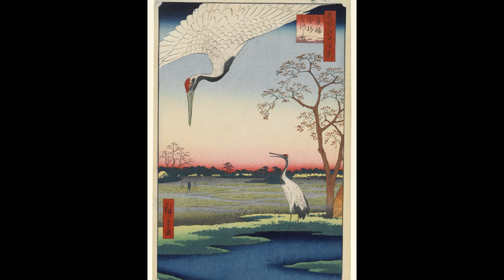Ando Hiroshige: A collection of 116 works (4K)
Hiroshige was a Japanese artist known for his ukiyo-e woodblock prints. Characterized by unusual perspectives, seasonal references, and striking colors, the artist’s series Fifty-three Stations of the Tōkaidō (1833–1834) exemplifies Hiroshige’s unique skill. Born Andō Hiroshige in 1797 in Edo (present-day Tokyo), Japan, he entered the studio of Utagawa Toyohiro around 1811, and later adopted his master’s name Utagawa. His student work from this time included book illustrations and prints of young women and kabuki actors. It was not until the 1830s, that Hiroshige found his calling in producing the landscape prints for which he is now known. The artist benefited greatly through having a contemporary in Hokusai, who shared an interest in depicting various qualities of weather and compositional devices. He died on October 12, 1858 in Edo, Japan. The artist’s works had profound impact on a number of European painters, including Claude Monet and Vincent van Gogh. Today, Hiroshige’s works are held in the collections of the Metropolitan Museum of Art in New York, the Hermitage Museum in St. Petersburg, the Rijksmuseum in Amsterdam, and the Tobacco and Salt Museum in Tokyo, among others.